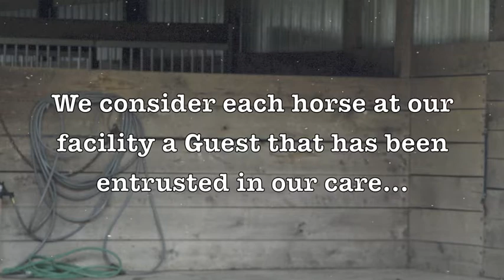Pathfinder Stables - Dayton Ohio Horse Boarding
At Pathfinder Stables, we consider each horse at our facility a guest that has been entrusted into our care and thus treat them with love, respect and hospitality. You can be assured that your precious animal will be well taken care of!

Our property consists of 10 acres with a beautiful barn that make our horses very comfortable during cold winter nights or hot summer days.

We also offer Horse Riding Lessons and Pony Rides for Birthday Parties :)

2746 Washington Mills Rd
Bellbrook, OH 45305